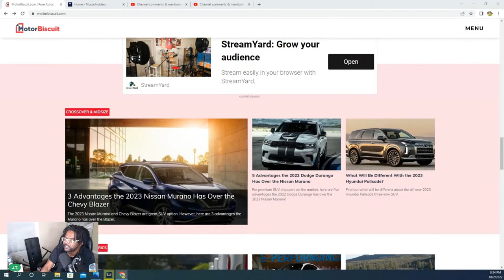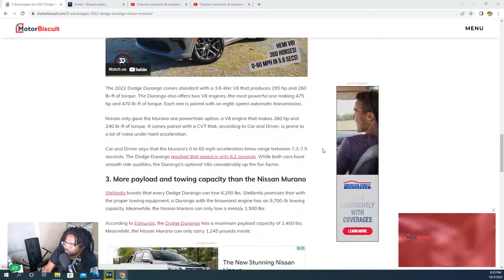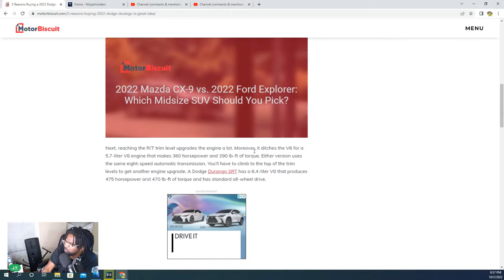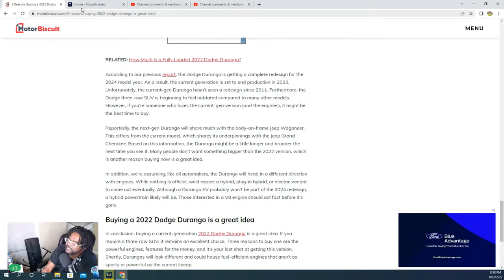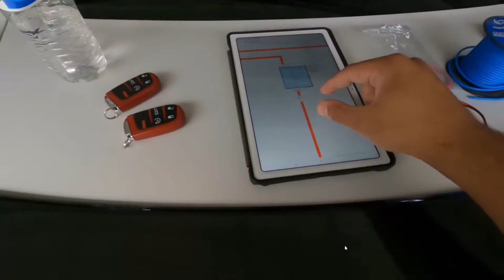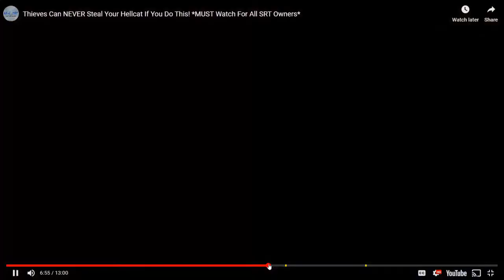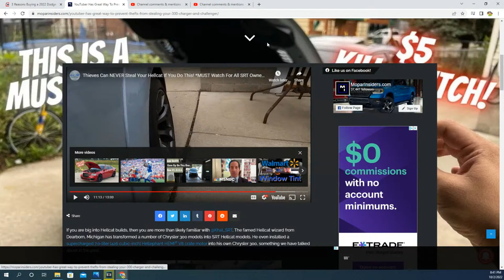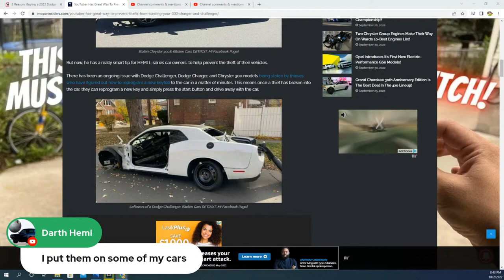Tech Talk Sunday Q & A